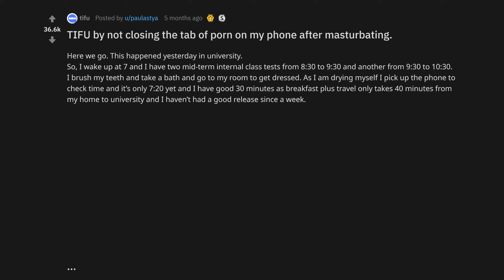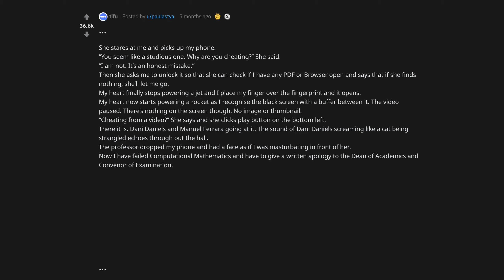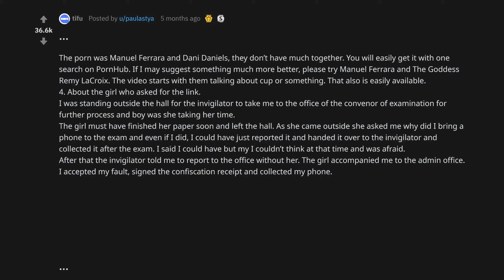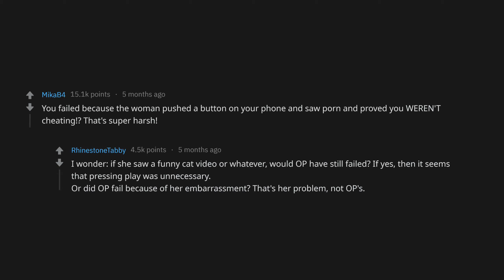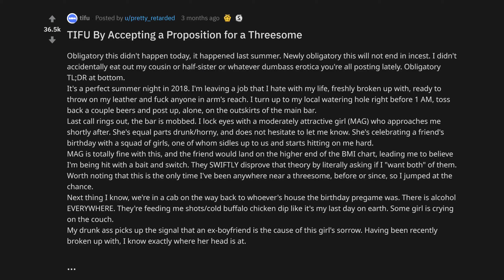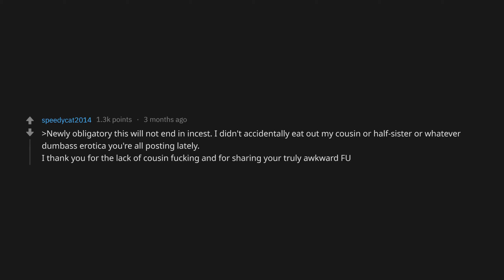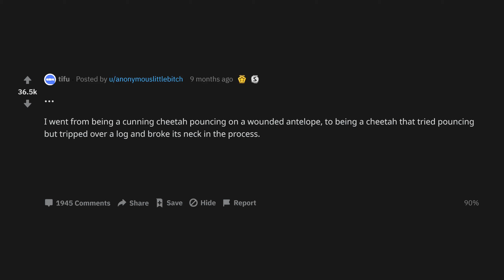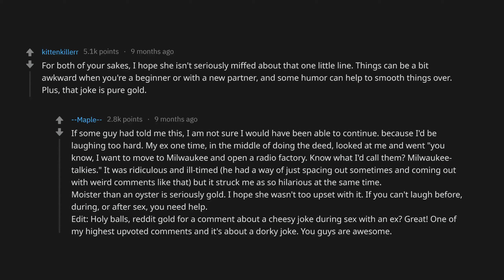TIFU While Talking Dirty To My Gf (r/tifu Top Posts | Reddit Stories)